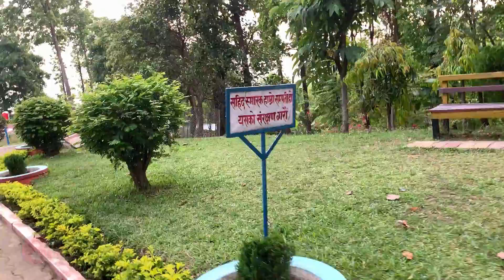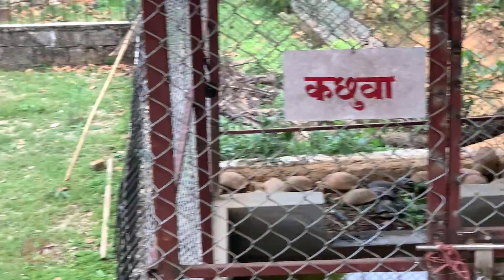What's Inside Shahid Smarak Park In Hetauda? Lets Explore | Nepalipan । नेपालीपन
Lets explore Shahid Smarak Park In Hetauda. You might definitely enjoy your time at this place.

Welcome to Nepalipan (नेपालीपन) YouTube Channel where you can enjoy non-edited travel vlogs, raw vlogs, food hunt videos, location and route hunt, places walk around, beautiful and handsome talk.